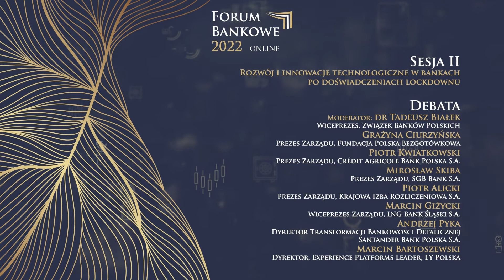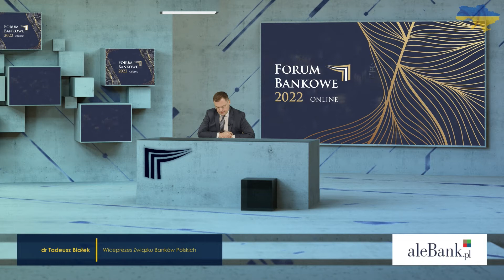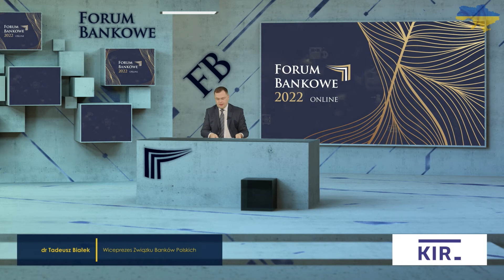Forum Bankowe 2022: Sesja II - Rozwój i innowacje technolog, w bankach po doświadczeniach lockdownu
Sesja II: Rozwój i innowacje technologiczne w bankach po doświadczeniach lockdownu
- dr Tadeusz Białek, Wiceprezes, Związek Banków Polskich (moderator)
- Grażyna Ciurzyńska, Prezes Zarządu, Fundacja Polska Bezgotówkowa
- Piotr Kwiatkowski, Prezes Zarządu, Crédit Agricole Bank Polska S.A.
- Mirosław Skiba, Prezes Zarządu, SGB Bank S.A.
- Piotr Alicki, Prezes Zarządu, Krajowa Izba Rozliczeniowa S.A.
- Marcin Giżycki, Wiceprezes Zarządu, ING Bank Śląski S.A.
- Andrzej Pyka, Dyrektor Transformacji Bankowości Detalicznej, Santander Bank Polska S.A.
- Marcin Bartoszewski, Dyrektor, Experience Platforms Leader, EY Polska